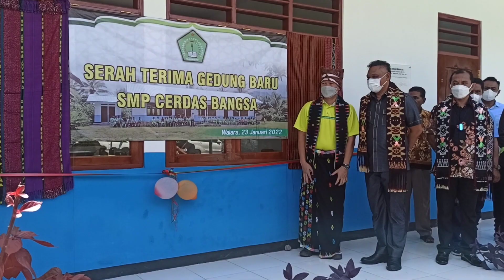Yutuber Jovial da Lopez Resmikan 3 RKB SMP Cerdas Bangsa Waiara, Sikka-NTT